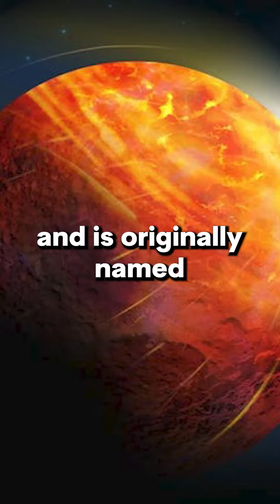NASA found the most mysterious "HELL PLANET" K2 141B!